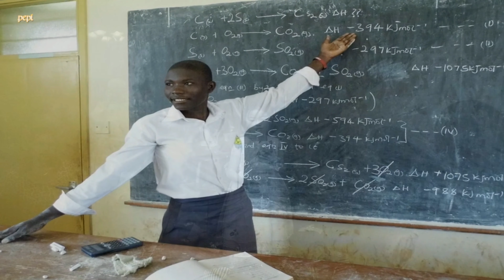Paco Candela - Aprendamos de los niños..con gran cariño para todos mis amigos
Podría hacerme la sorda y no revelarme ante las injusticias diarias, bajar la voz y no decir nada.
Pero es que en por nada quizás me ahogo, aunque sepa nadar.
Podría sonreír y bailar y poner buena cara, cuando escucho canciones que no son de mi gusto, pero no me apetece.
Podría reírle las gracias al payaso de turno, ser un florero de marca blanca, asentir absurdeces y dejarme el sentir en casa debajo de la almohada. Podría, pero no quiero porque no sería yo ...
Podría dejar de soñar y ser una más. Cerrar con llave mi mar y mi luna en el aire, pisar el suelo y observar el movimiento de los barcos en alta mar desde tierra firme, pero me daría mucho bajón.
Os voy a contar un secreto muy mío, pero mío ...de pequeña solíamos ir mucho a la playa y a mí me encantaba ir a los puertos a ver como los barcos se iban y otros regresaban había de toda clase, pero siempre el que yo quería ese no volvía y nunca tuve nada, pero nada y no me quejo, solo que por una vez quisiera que un barco fuera mi amig@ y no se fuera nunca o que volvería ...pero eso otro día

 Podría seguir los consejos que me dictan los que se creen que saben dictar, pero prefiero, seguir a mi instinto, que, aunque falle más que una escopeta de feria, es mío y le he cogido cariño. Podría aprender a tocar un instrumento y dejar de tocar las narices a todo el mundo   . Sí. Podría vestir de negro porque todos van de negro, pero mira, prefiero ir de blanco. Podría ser más paciente, más prudente, más tranquila… Menos impulsiva, menos kamikaze, menos yo.
Podría, sí, podría, pero no quiero… no me da la gana.
PD.1. Podría mirar una vela hasta su final, pero me recordaría demasiado a ti.
PD.2.  Sigo apostando al cinco y cada dos por tres sale seis.
 Y sobre todas las cosas sigo flipando por colores que los niños y niñas sepan convivir ...mejor que los adultos ...
Os quiere siempre
Pepi

# YOSOYDEBARRIO # LIFE # CHILDREN I could pretend to be deaf and not reveal myself in the face of daily injustices, lower my voice and say nothing. But maybe I'm drowning for nothing, even if I know how to swim. I could smile and dance and put on a good face, when I listen to songs that are not to my taste, but I don't feel like it. I could laugh thanks to the clown on duty, be a white label vase, nod absurdities and leave me feeling at home under the pillow. I could, but I don't want to because it wouldn't be me ... I could stop dreaming and be one more. Lock my sea and my moon in the air, step on the ground and observe the movement of ships on the high seas from the mainland, but it would give me a lot of downturn. I'm going to tell you a very my secret, but mine ... when I was little we used to go to the beach a lot and I loved going to the ports to see how the boats left and others returned there were all kinds, but always the one I wanted that one I did not return and I never had anything, but nothing and I do not complain, only that for once I wanted a ship to be my friend and never leave or that I would return ... but that another day those who think they know how to dictate dictate, but I prefer to follow my instinct, which, even if it fails more than a fairground shotgun, is mine and I have grown fond of it. She could learn to play an instrument and stop touching everyone's noses. Yes. I could wear black because everyone is wearing black, but look, I prefer to wear white. I could be more patient, more cautious, calmer… Less impulsive, less kamikaze, less me. I could, yes, I could, but I don't want to ... I don't feel like it. PD.1. I could look at a candle to its end, but it would remind me too much of you. PD.2. I keep betting on five and every two times three comes out six. And above all things I keep freaking out because of the colors that boys and girls know how to live together ... better than adults ... https: